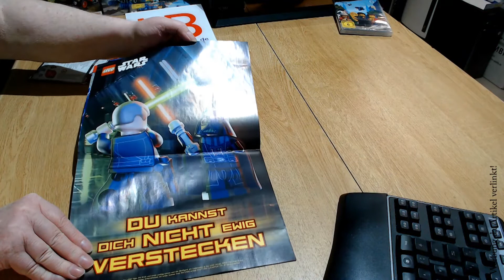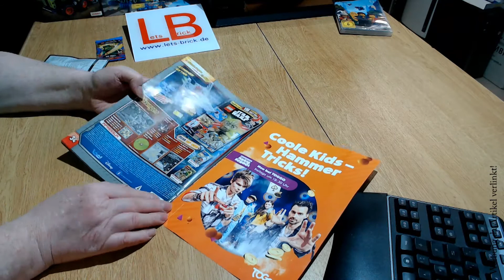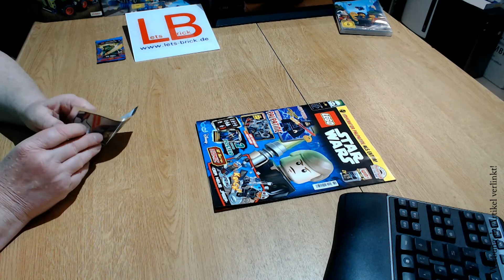LEGO StarWars Heft Ausgabe Nr. 69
Wir zeigen euch heute das LEGO StarWars Heft Ausgabe Nr. 69

Bezugsquelle:

Das Heft findet Ihr am Kiosk